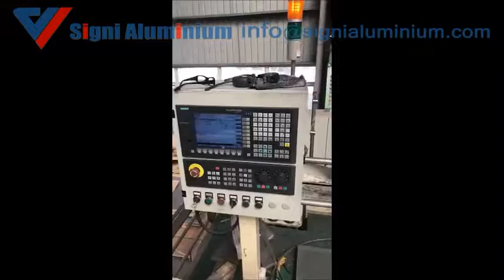7075 5083 5052 6061 1370 1070 1050 1060 Large aluminum solid block thick plate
Henan signi aluminum producted 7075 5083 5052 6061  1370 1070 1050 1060  Large aluminum solid block thick plate.The thermal state, annealing and new quenching condition are better, the heat treatment strengthening effect is obvious, but the heat treatment process is strict.The corrosion resistance is poor, but the pure aluminum coating can be effectively protected.Cracks are easy to be produced when welding, but special techniques can be used for welding and riveting.